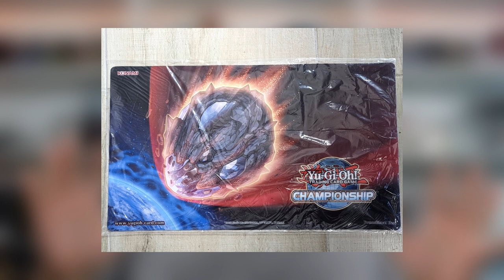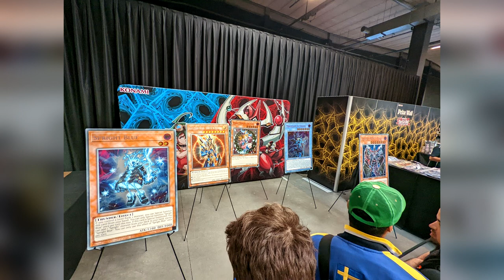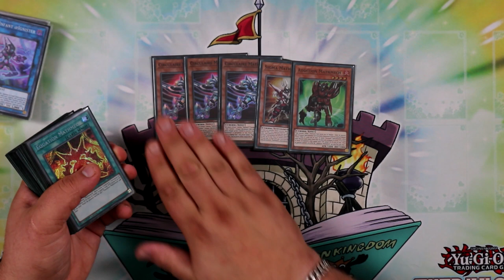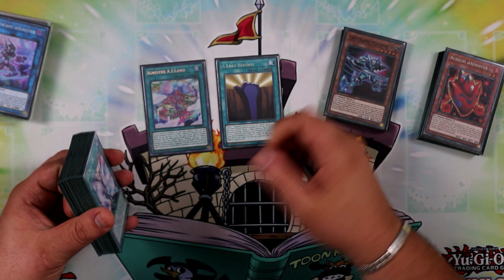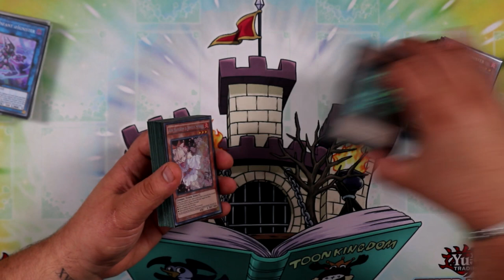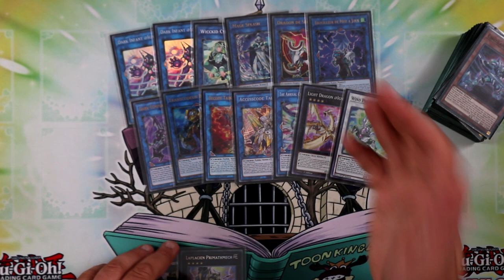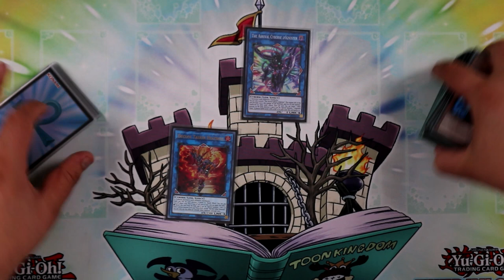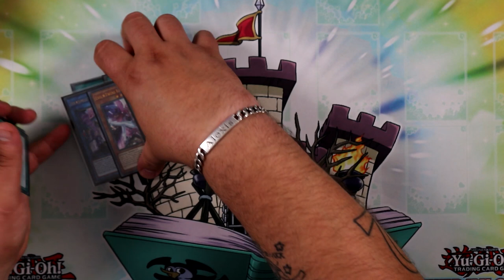J'AI PARTICIPÉ AU CHAMPIONNAT D'EUROPE Yu-Gi-Oh! | Recap + Deck Profile / CDE 2022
Ce week-end se déroulait le Championnat d'Europe Yu-Gi-Oh! auquel j'ai pu participer ! Dans cette vidéo je vous fait un récap de l’événement, de mes match-up ainsi que mon deck profile !

0:00 : Intro/point sur l’événement
5:02 : Round/Matchup
13:25 : Deck profile
21:31 : Decklist
21:38 : Conclusion